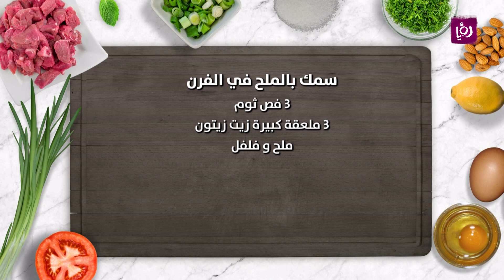سمك بالملح في الفرن - غادة التلي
غادة التلي تحضر خلال مطبخ رؤيا سمك بالملح في الفرن.